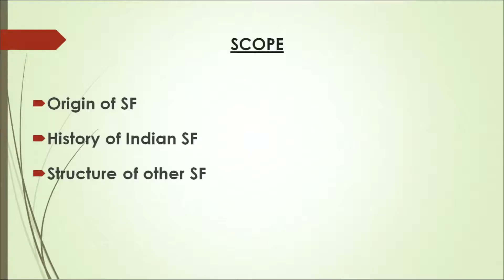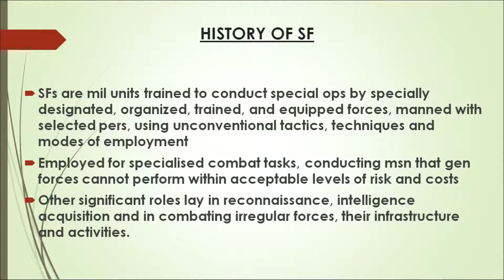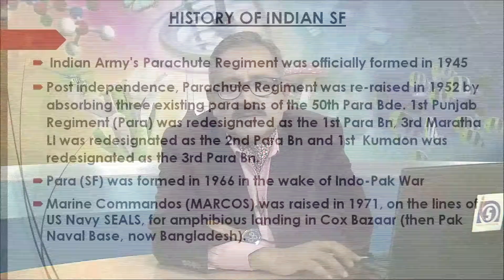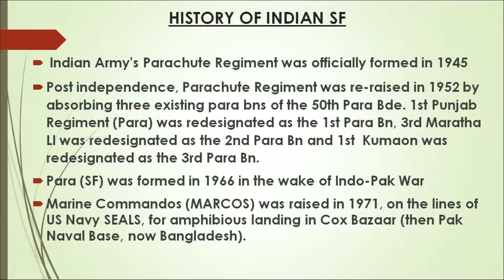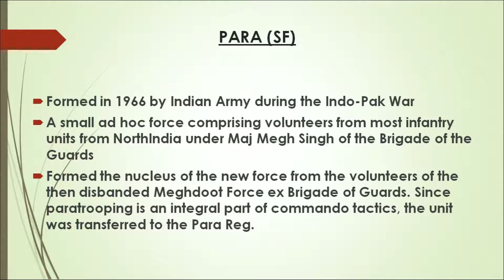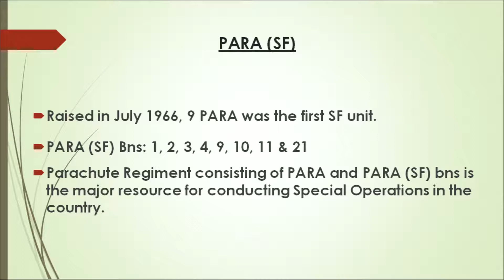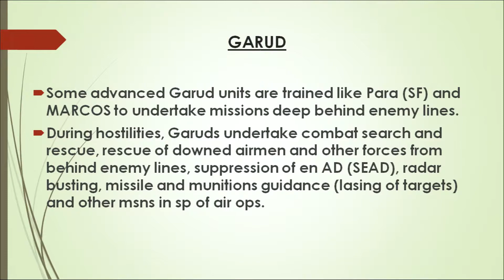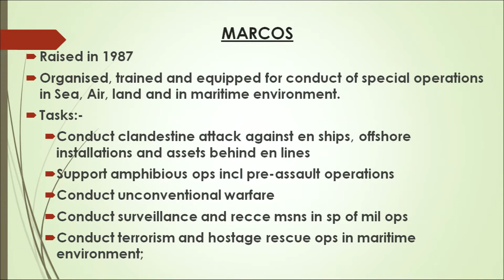5 Special Forces Sr. Secondary 374